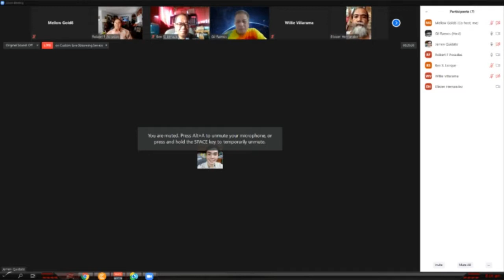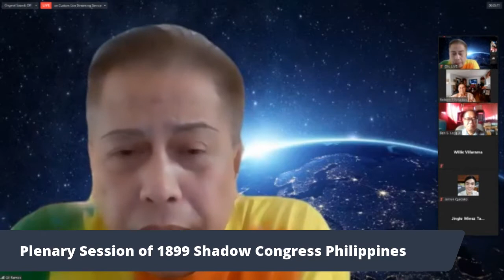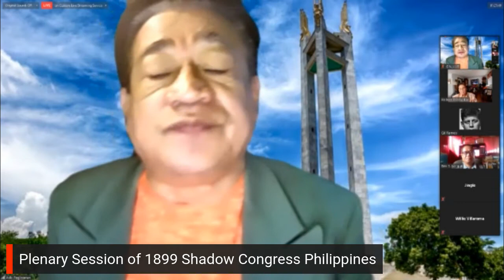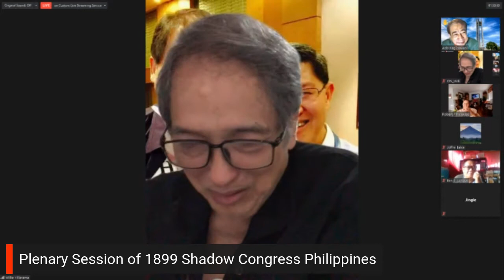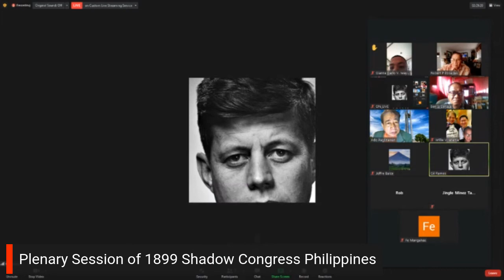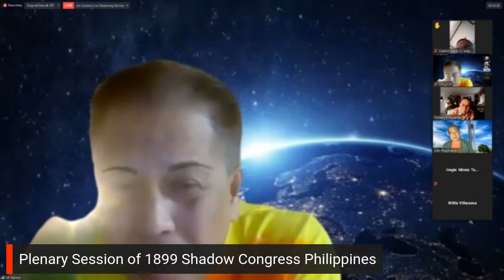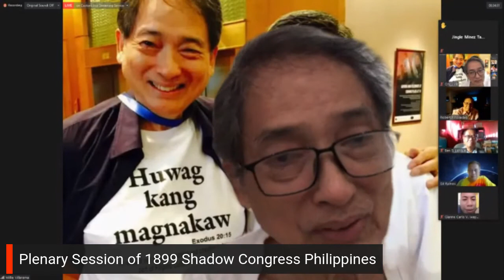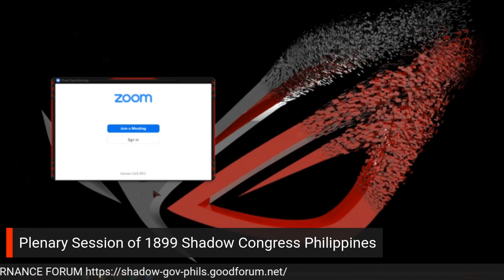Live Stream from Plenary Session of 1899 Shadow Congress of the Philippines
Meeting ID: 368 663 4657
Passcode: congress11
Need to Open your Camera, Real Name and Location to be acknowledge during session.